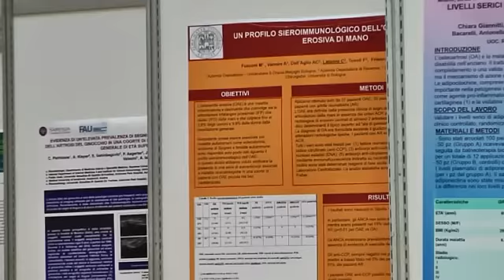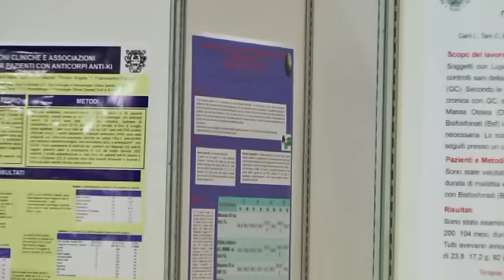Artrosi della mano: raccomandazioni della Consensus della SIR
Intervista a Dr.ssa Magda Scarpellini, Direttore U.O. Reumatologia, Ospedale "G. Fornaroli" Magenta (Mi)